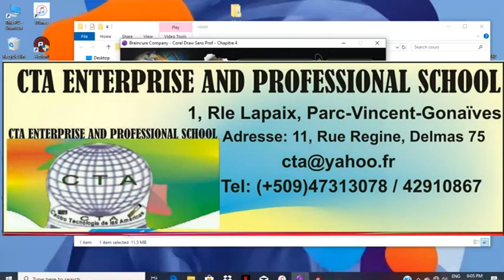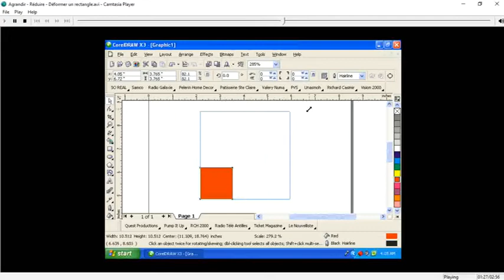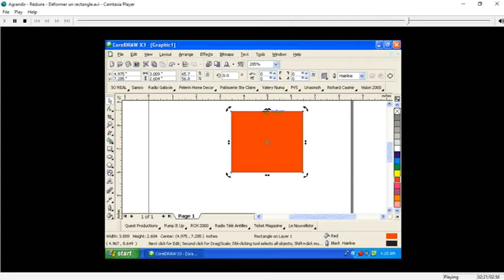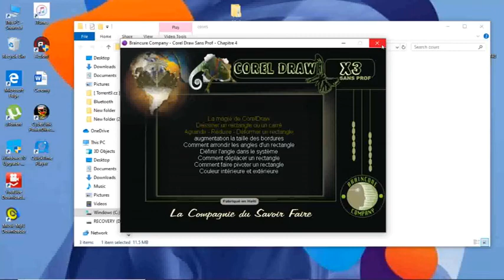Cours Corel Draw Agrandir Reduire ou Deformer un rectangle Chapitre 4 Lecon 3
Agrandir Reduire ou Déformer un rectangle